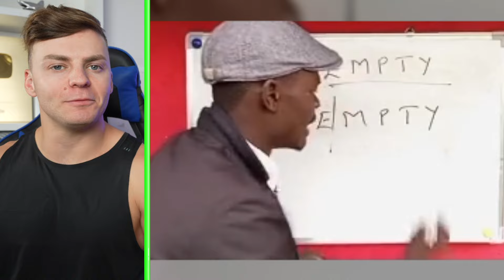Try Not To Laugh Challenge *IMPOSSIBLE*